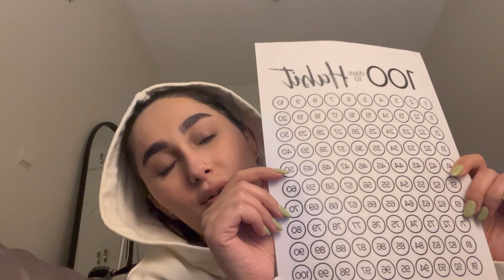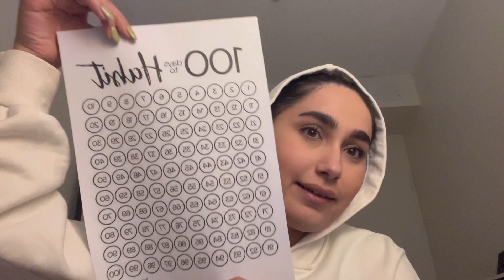درست کردن عادت جدید 🌝یه روز برفی تهران